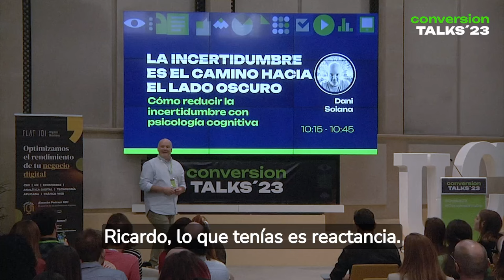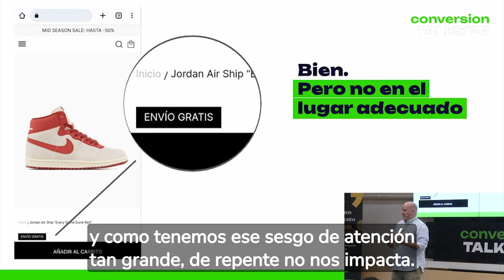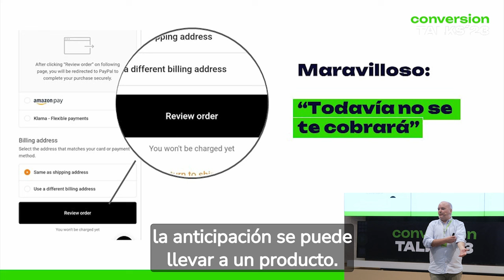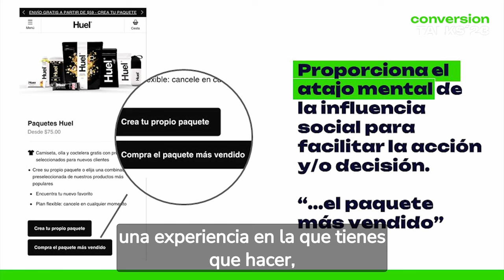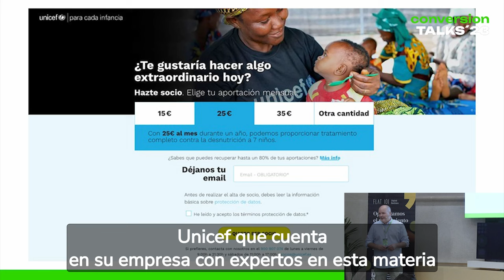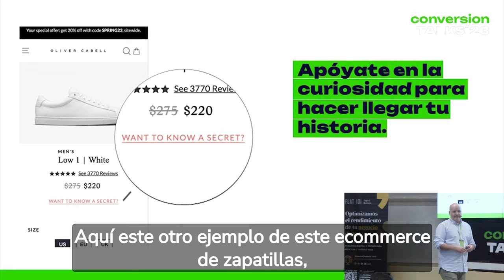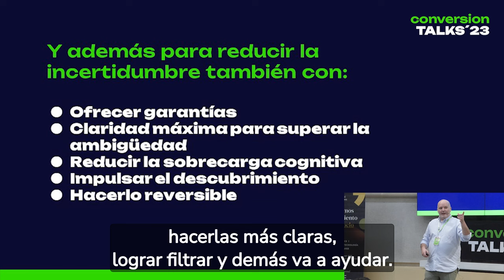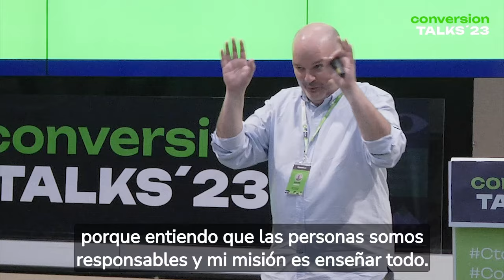La incertidumbre, el camino hacia el lado oscuro - FLAT 101 | Conversion Talks 2023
La incertidumbre puede nublar la mente del usuario. ¿Qué pasará después de hacer clic? ¿Es seguro compartir información personal? 🤔

Dani Solana, Chief Design Officer en Flat 101, nos enseña que la duda es una gran asesina de la conversión, actuando de manera sibilina en la mente de los usuarios. En ConversionTalks 2023, se revelan técnicas prácticas de Behavioral design & economics para eliminar esta incertidumbre y mejorar tu negociodigital .